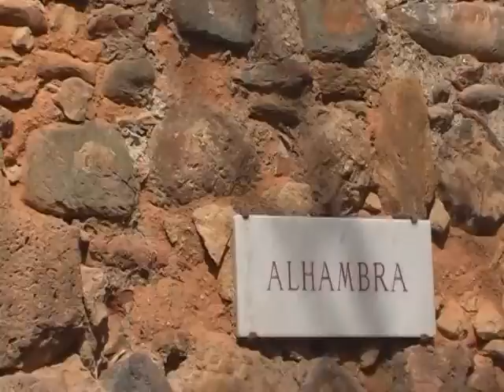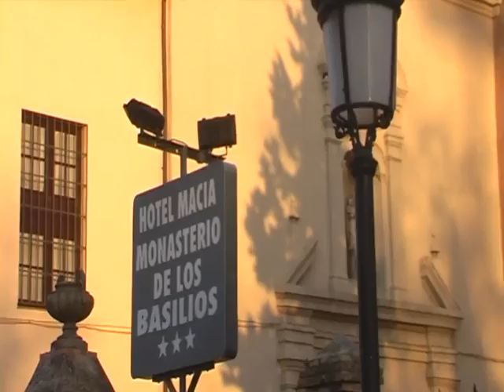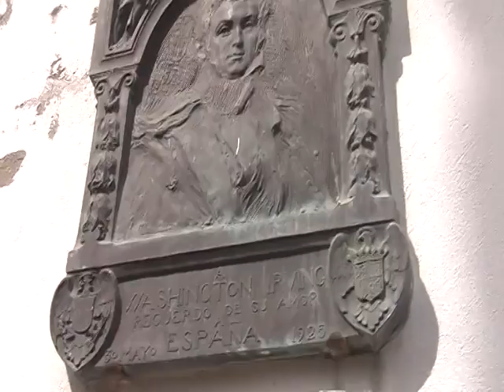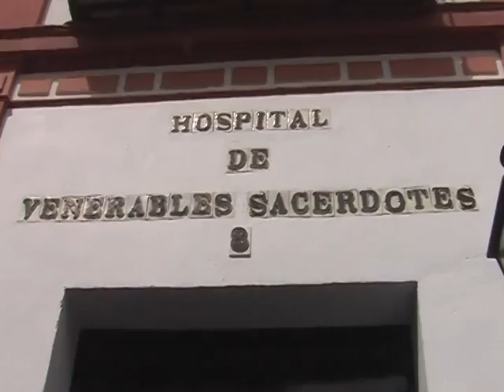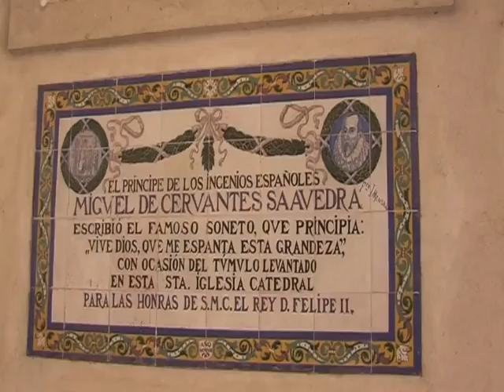Испания. Гранада. Сады Альгамбры. Севилья (1 часть) (4 часть)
Путешествие композитора Татьяны Смирновой по Испании  март 2007г